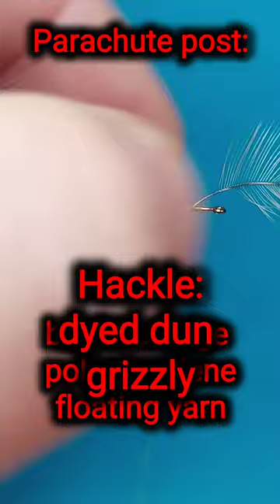High Vis Parachute Style Blue Winged Olive Dry fly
How to tie a parachute style blue winged olive dry fly with a bright orange parachute for better visibility on the water.